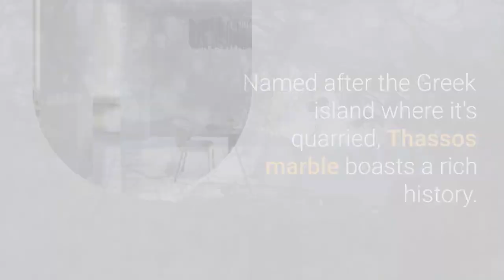Thassos Marble: The Whitest Natural Stone Marvel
Discover the beauty of Thassos Marble, the world's whitest natural stone! In this video, journey into this fine-grained marvel's origins, qualities, and unique charm. From its crystalline color to its versatile applications indoors and out, we delve into what makes Thassos Marble an exceptional choice.

Join us as we discover the elegance and beauty that only Thassos Marble can offer to your spaces.

Terra Stone Gallery
10511 United Parkway Schiller Park, IL 60176